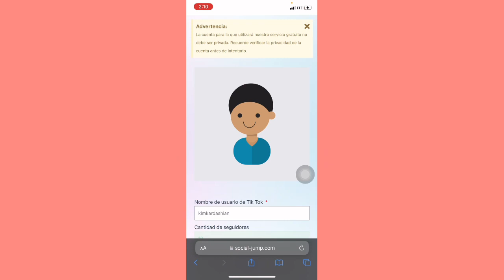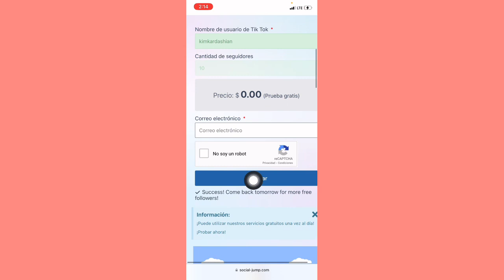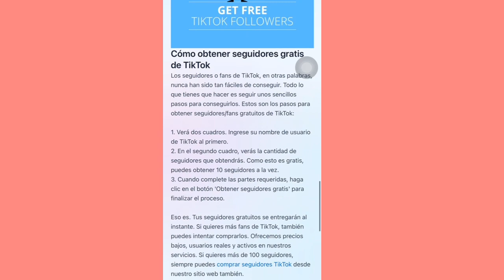COMO TENER MUCHOS SEGUIDORES EN TIKTOK 2023 RÁPIDO Y FÁCIL😁😏✅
En este video te muestro cómo tener cantidades de seguidores en tu cuenta de TikTok en minutos con una muy buena página web la cual te regalas cantidades de seguidores gratis a tu cuenta de TikTok

ATENCIÓN!!!

Como tener muchos seguidores en tiktok 2023,
Como tener muchos seguidores y likes en tiktok,
como ganar seguidores en tiktok 2023,
tiktok como ganar seguidores en tiktok,
como ganar likes en tiktok,
followers tiktok 2023,
como conseguir likes en tiktok,
como tener muchas vistas en tiktok,
como tener seguidores y likes en tiktok,
como tener likes en tiktok 2023,
aplicacion para ganar seguidores y likes en tiktok